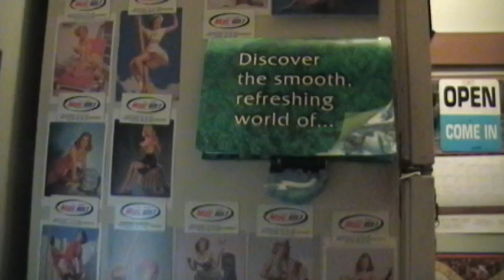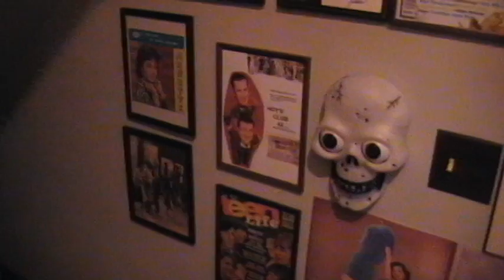MY HALLWAY WITH SOME PIN-UP ART AND OTHER ITEMS HOME VIDEO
Here is a quick home video of my back hallway with some pinup artwork on my refrigerator and some other items on the walls.